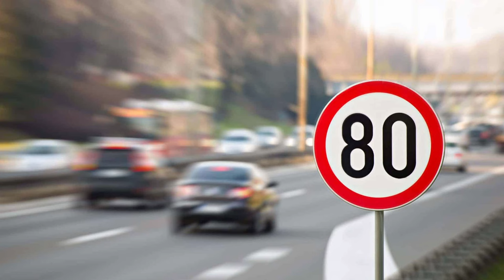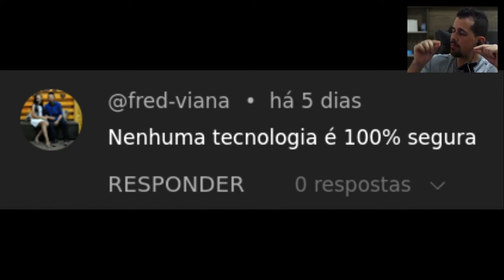Como ficar 100% seguro no meio digital?